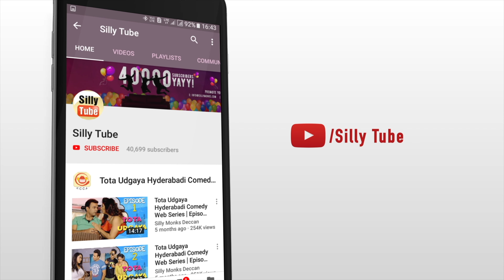Ee Nimisham Kosam Telugu Short Film | Uma Shanker| Sandhya Reddy| Sahith Nanda | Silly Tube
Ee Nimisham Kosam Telugu Short Film

Star Cast: Uma Shanker, Sandhya Reddy, Pradeep Kumar, Vijay

Director Name :  Sahith Nanda

Producer: Velamela Srinivas Rao

DOP: Vamsi, Hari Krishna

Asst DOP: Srikanth

Designer: Siddu, Akhil

Editor: Srinivas

DI: Akhil